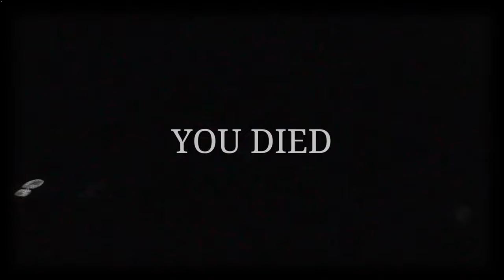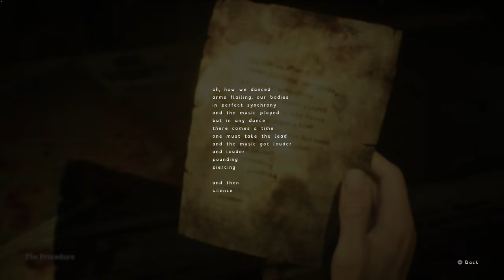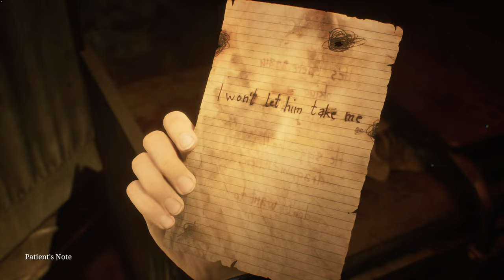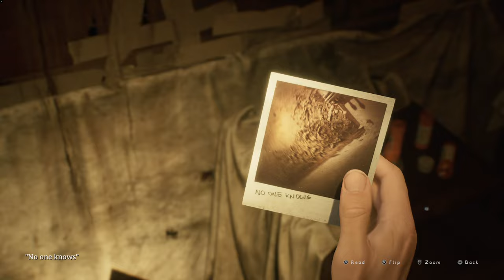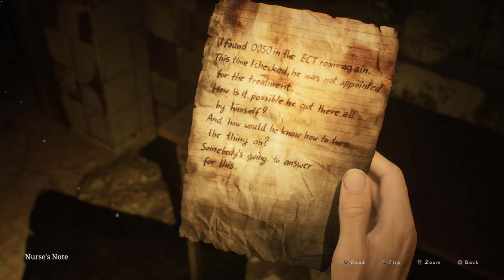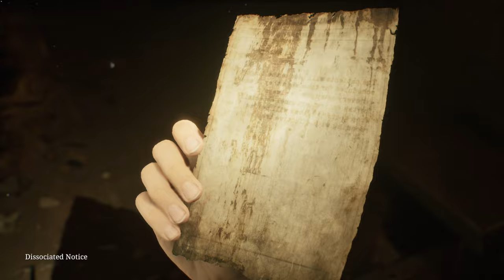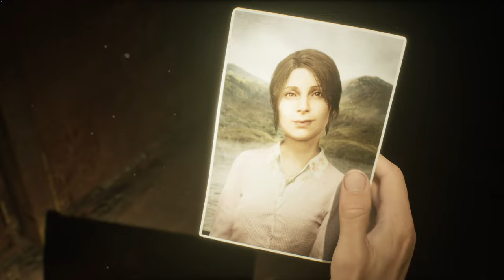NIGHTMARE HOSPITAL / SILENT HILL 2 remake Portion 13 / no commentary